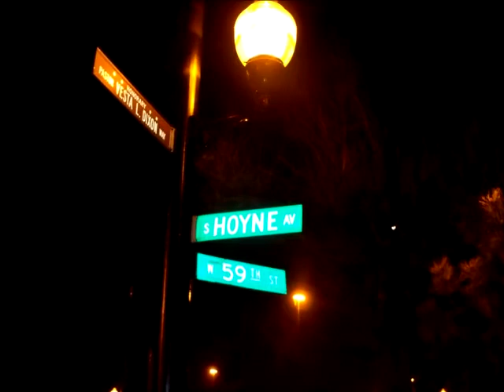Last Day of Year 2011.mp4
Healing Temple Is Having Prayer & Watch Services on 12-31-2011